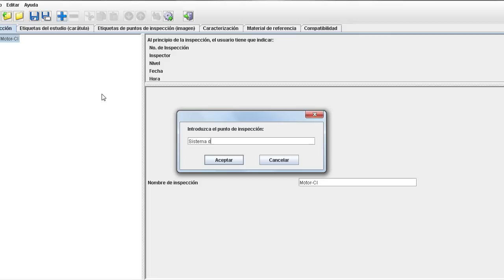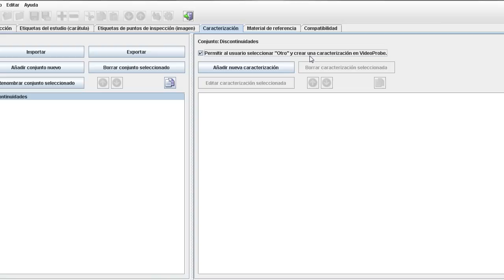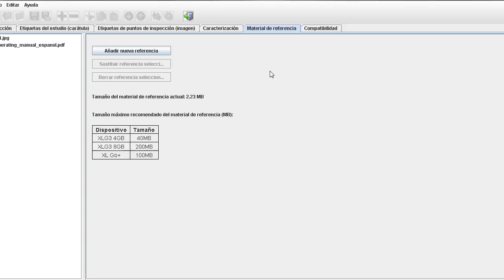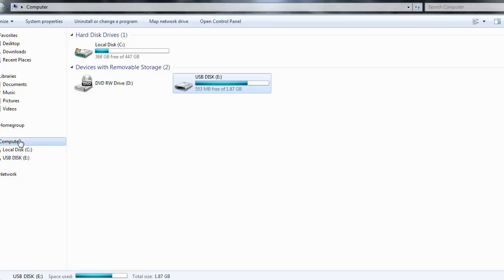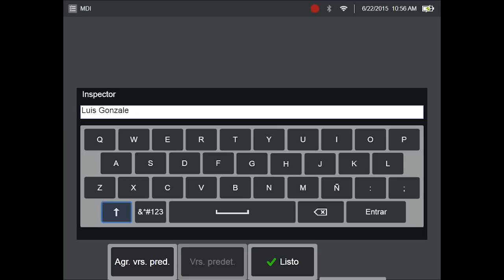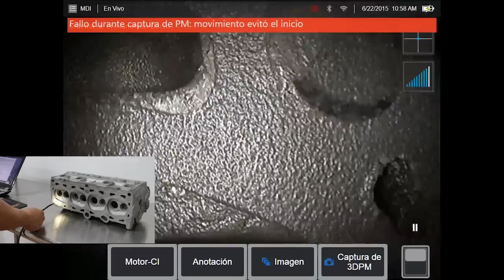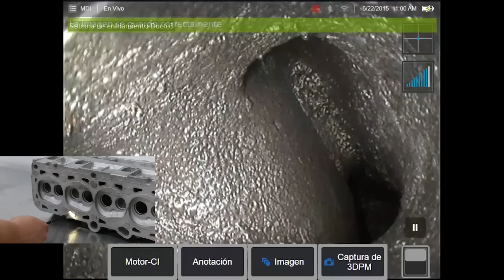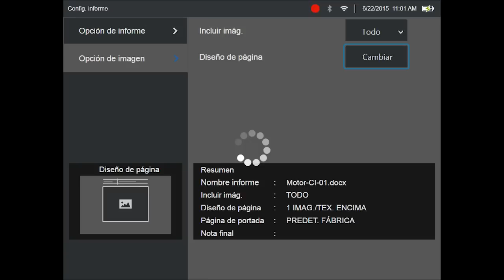Inspección visual remota por medio de MDI (Inspeccion direccionada por Menus)